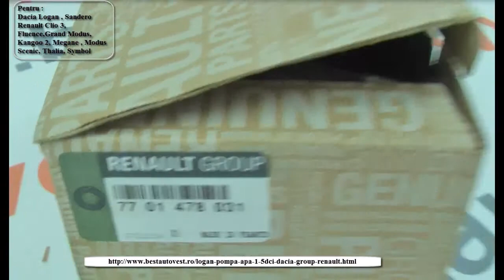Pompa apa Renault Symbol, Thalia , Scenic 1.5 dci originala 7701478031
Pompa apa Renault Symbol, Thalia , Scenic 1.5 dci originala - 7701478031 , 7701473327 , 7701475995 , 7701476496 , , comanda aici ., mai multe detalii aici